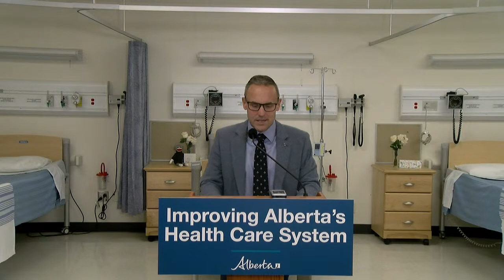New supports for internationally trained nurses – February 13, 2023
Minister of Advanced Education Demetrios Nicolaides and Minister of Health Jason Copping provided details of an investment from Alberta’s government to expand training and opportunities for internationally educated nurses.